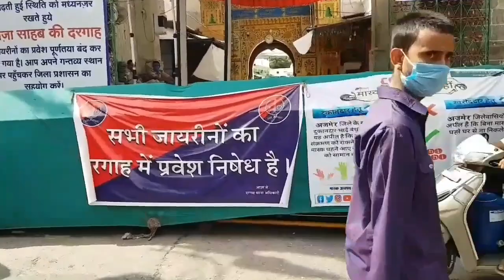अजमेर शरीफ से एक नया अपडेट मार्केट